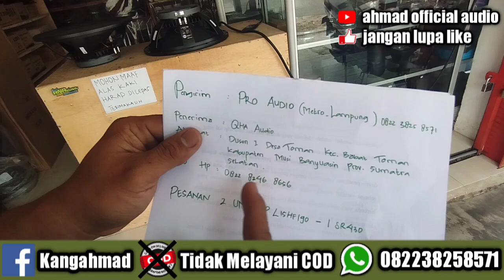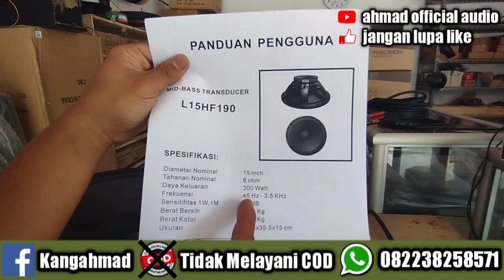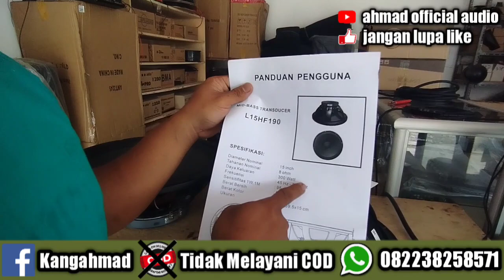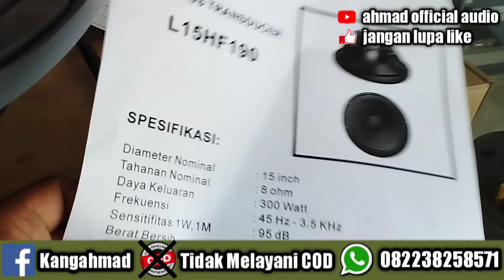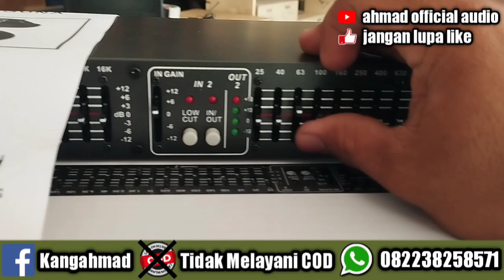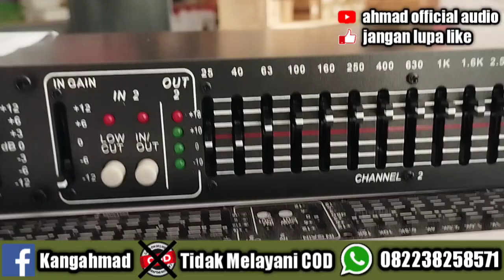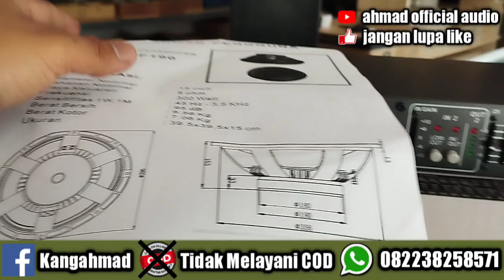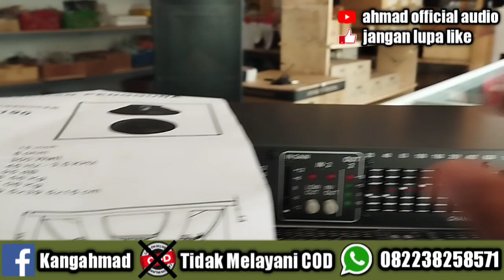2 unit speaker L15HF190 dan Eq sr 430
info pemesanan wa admin 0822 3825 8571
terimakasih